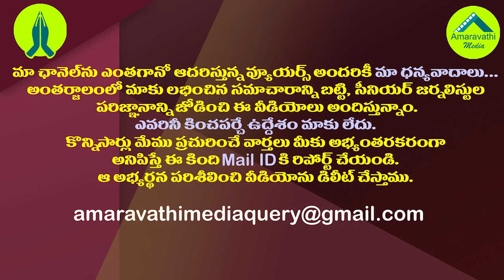ఏపీ రాజకీయాల్లో ఎలిమినేషన్ రౌండ్ మొదలైనట్లే|YS Jagan and Modi decided to eliminate TDP from politics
TDP Chief, Former Minister Chandrababu Naidu is now target for every one. YS Jagan is doing aggressive politics for this. PM Narendra Modi has the same agenda.